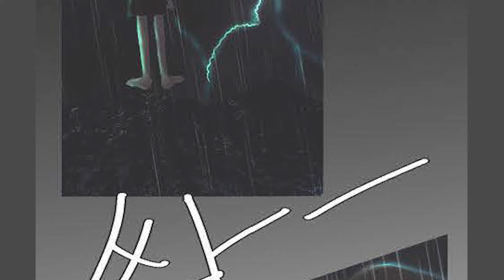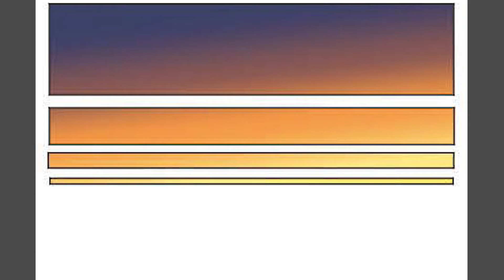기억 해 주세요│기억,희망 청소년 웹툰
[기억 해 주세요]
세월호 참사를 당한 아이가 수학여해을 떠나기 전 어머니와 다툰 점을 기억하고 꿈 속에서 어머니와 화해하는 마음을 웹툰으로 표현하였습니다.

제작: 퇴계원고등학교, 조선제일펜